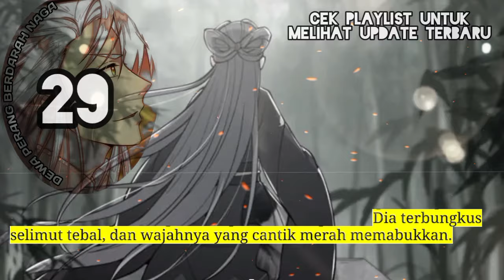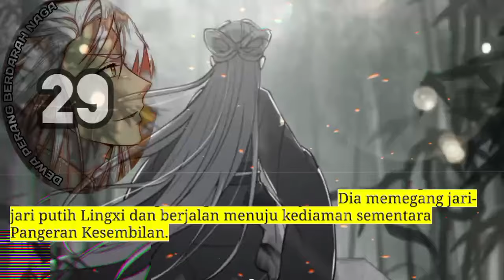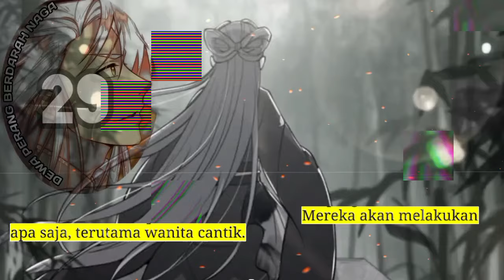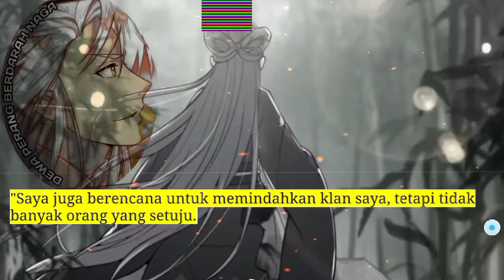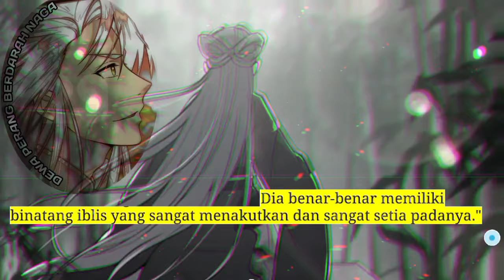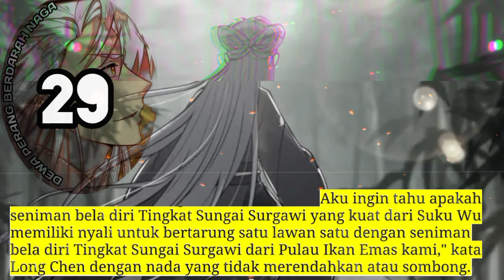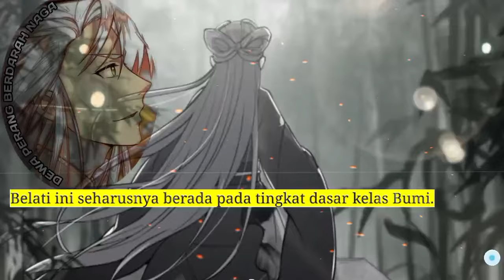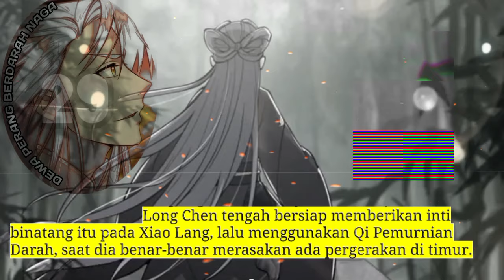Dewa Perang Berdarah Naga season 29